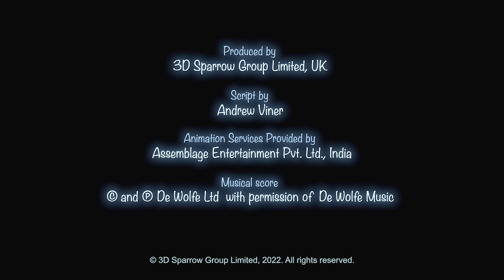Booba’s Stories - The Blue Bananas - Story 5 - Cartoon for Kids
Booba sets off on a long journey on a makeshift rocket to taste an alien treat!

Next story ➡️ Coming soon!